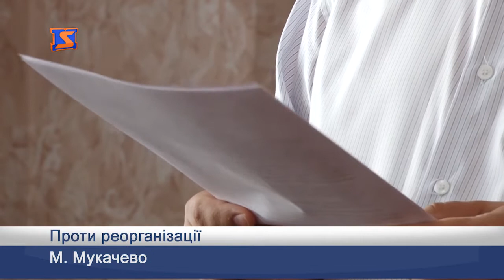Програма «Громадський контроль» за 14 липня 2017 року.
У програмі «Громадський контроль» про реорганізацію, скорочення та контроль над коштами платників податків у Мукачеві.